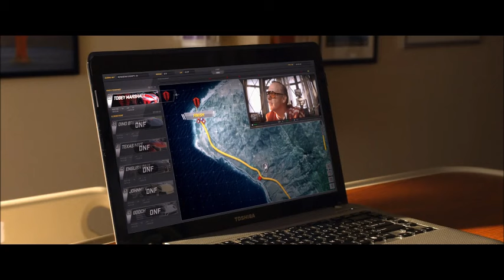NFS movie Climax song by Linkin Park HD_VIDEO SONG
This is the song from NFS movie.At the end of movie the song is seemed and that is the climax.Its HEART touching song